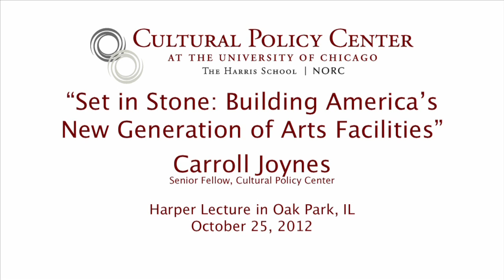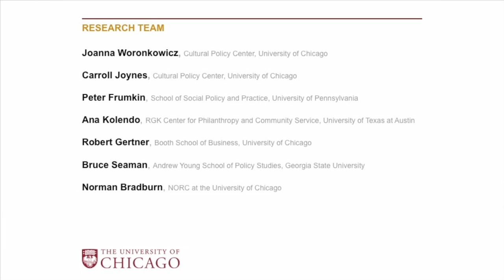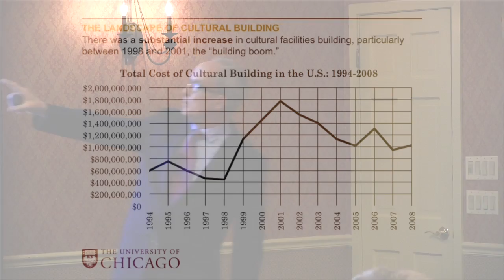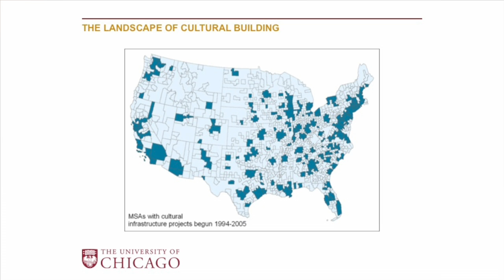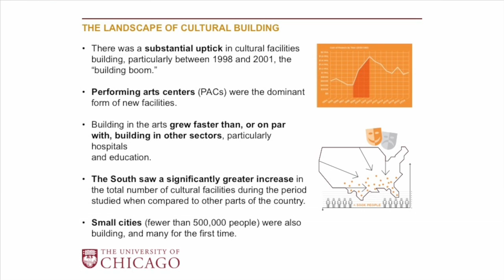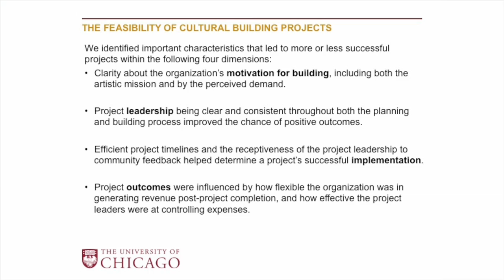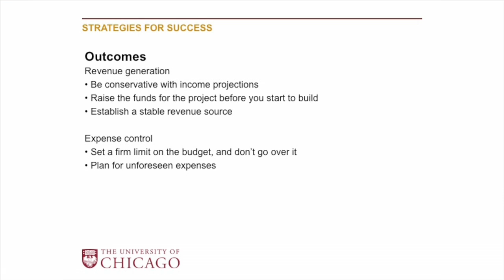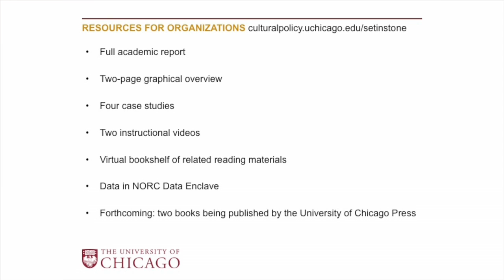Set in Stone: Building America's New Generation of Arts Facilities - Carroll Joynes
This University of Chicago Harper Lecture was recorded on October 25, 2012, in Oak Park, IL.

For information on the Cultural Policy Center and the study,

The University of Chicago's Cultural Policy Center, in partnership with the Harris School of Public Policy and the research organization NORC, launched in 2007 a major study of cultural building projects in the United States looking at a building boom between 1994 and 2008 that included museums, performing arts centers (PACs), and theaters. The primary goal of the study was to establish research that would serve as a basic and essential resource for any cultural group in the country involved in planning the construction, renovation, or expansion of their facilities.

This presentation by co-principal investigator Carroll Joynes highlights findings from the study.